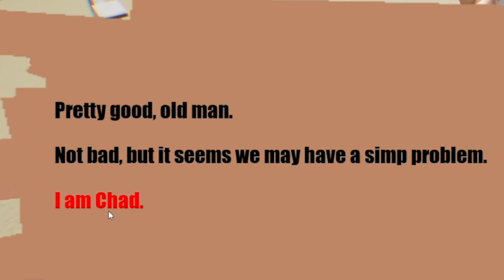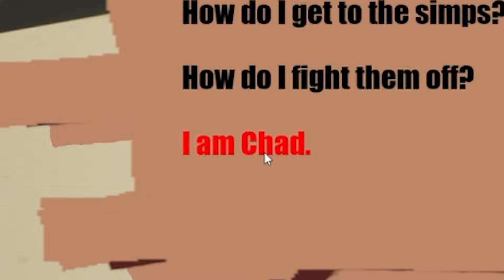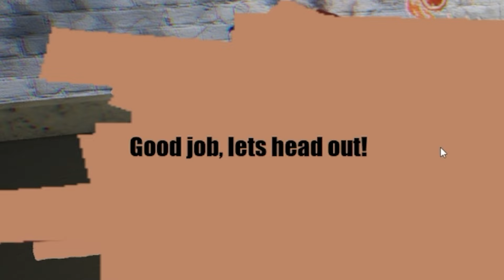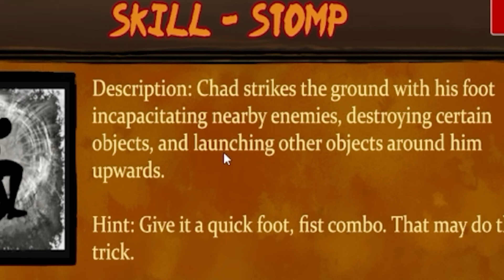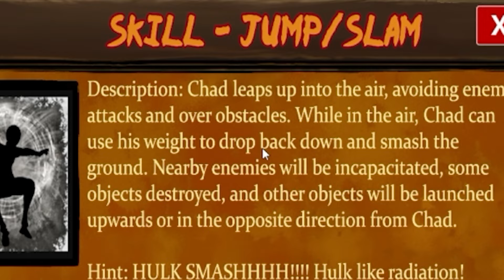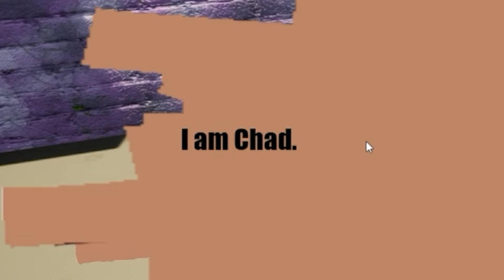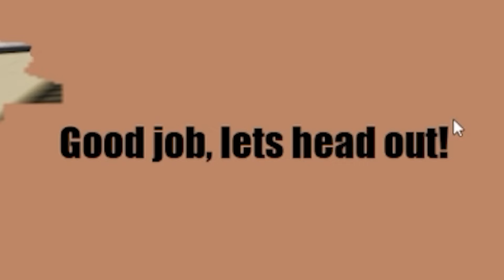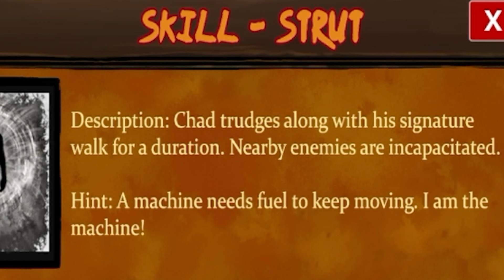This game turned me into a Gigachad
In this week's video I played one of the strangest yet funniest games ever  called "The Chad." It's a game where you help the chads defeat the simps from the evil corporation called "simpco." Hope you all enjoy!